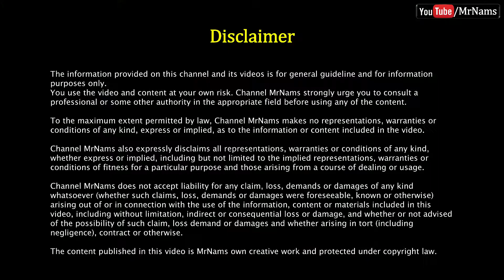boat 255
In this video we will unbox boAt Rockerz 255F Bluetooth Headset with Mic

Product Details

•  boAt signature audio: boAt Rockerz 255, while being lightweight in design pumps out your favourite tunes with powerful HD sound and deep boosted bass
•  Powered By Qualcomm CSR8635 Chipset : High Level functionality is provided to the boAt Rockerz 255 by the Advanced Qualcomm CSR 8635 Chipset providing the features of the latest Bluetooth 4.1 Version
•  10 mins charge, 45 mins play : The boAt Rockerz 255 are equipped with a 110 mAH battery that'll surely allow you to spend your time with these earphones a quarter of your day
•  Attractive ergonomics with a Comfort Fit: Built with uncompromised craftsmanship from premium materials including metal housing earphones and chrome accents the boAt Rockerz 255 is both sturdy and stylish
•  Free access controls: Since controlling your phone through your hands is too mainstream nowadays, you can take charge of your auditory experience with the boAt Rockerz 255
•  With the inline controls you can toggle the volume, skip tracks, attend calls, and activate Siri, Google Now or Cortana voice-controlled Smartphone assistants
•  With the wireless functionality and free access controls, the boAt Rockerz 255 is surely your companion for your travel and daily needs, stay edgy with voice command

Does boat rockerz 400 have mic?
How do I connect my rockerz 400 to my boat?
Is boat rockerz 510 over the ear?
How do you reset the boat on a rockerz 400?

bluetooth headphones
boat 600
boat wireless headphones
wireless earphones
boat wireless earphones
boat rockerz 255f
boat rockerz 400 review
bluetooth earphones
boat rockerz bluetooth earphones
best headphones
boat rockerz 255 sports bluetooth